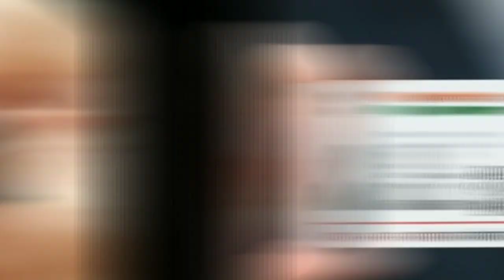Pension Money: 60 ವರ್ಷ ಮೇಲ್ಪಟ್ಟ ಎಲ್ಲರಿಗೂ // ಅರ್ಜಿ ಹಾಕಬೇಕಾಗಿಲ್ಲ ಕಚೇರಿಗಳಿಗೆ ಹೋಗಬೇಕಾಗಿಲ್ಲ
Pension Money: ಅರ್ಜಿ ಹಾಕಬೇಕಾಗಿಲ್ಲ ಕಚೇರಿಗಳಿಗೆ ಹೋಗಬೇಕಾಗಿಲ್ಲ, ಇನ್ಮುಂದೆ ಮನೆ ಬಾಗಿಲಿಗೆ//ವಿಡಿಯೋ ಸಂಪೂರ್ಣ ನೋಡ